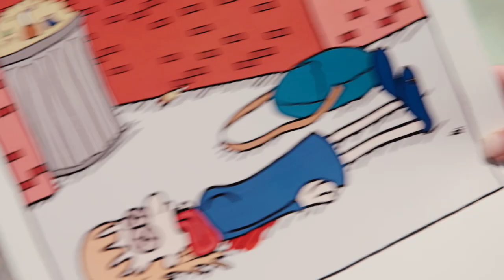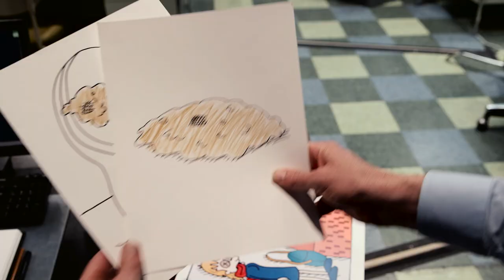Grizzly and Hash: Homicide - Episode 5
Created by: Tahmus Rounds & David Ury
Director: David Neptune
Starring:  Tahmus Rounds as Grizzly  & David Ury as Hash
Lonnie Millsap as Lonie Milsapp, Scott Beehner as Roberts,
Editor: Keita Ideno
Executive Producer: Ken Tanaka
AD: Cody Boesen